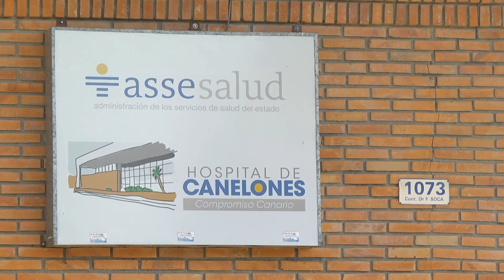Conferencia de Prensa en el Hospital de Canelones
Conferencia de Prensa en el Hospital de Canelones, con motivo de las consecuencias que tuvo la fumigación realizada en el centro asistencial.

La directora de la Regional Sur de la Administración de Servicios de Salud del Estado (ASSE), Virginia Longo, explicó en rueda de prensa que "no hubo ningún hecho grave desde el punto de vista clínico".

"El hospital inició una investigación administrativa de forma inmediata para ver los hechos y también se le va a pedir un informe a la empresa para evaluar la concentración del tóxico", agregó.